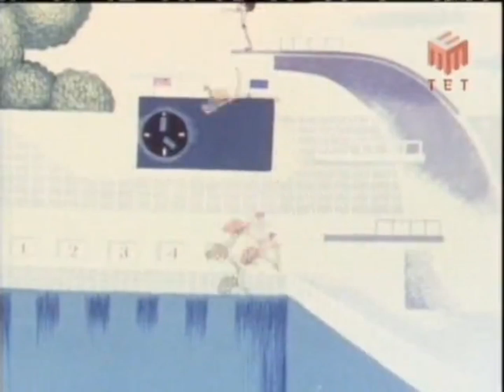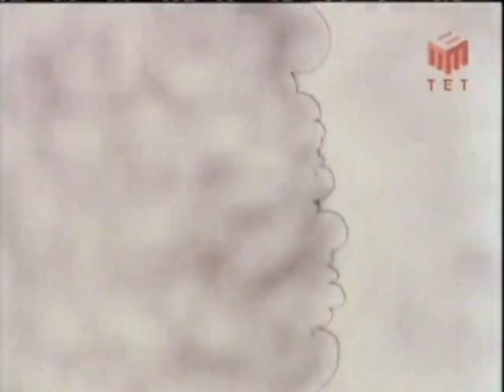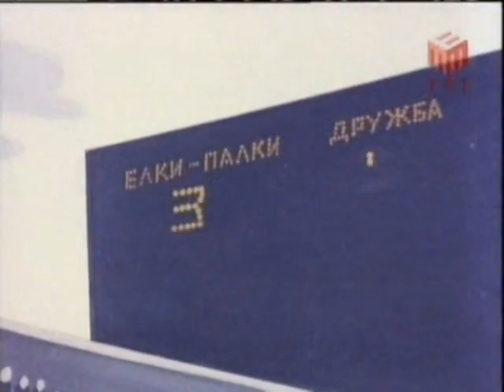С бору по сосенке (1974) режиссёры Валентина Брумберг, Зинаида Брумберг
Название мультфильма: С бору по сосенке
Год выпуска: 1974
Студия: Союзмультфильм
Режиссёры: Валентина Брумберг, Зинаида Брумберг

Запись с телеканала ТЕТ, 2007 года.